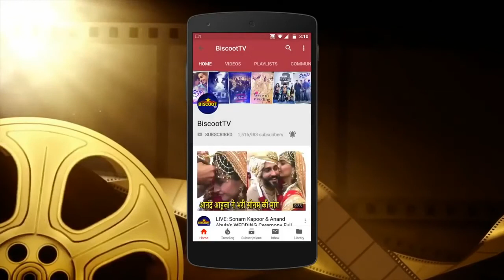Sushant Singh Rajput And Ex Girlfriend Kriti Sanon LAST Workout TOGETHER | Rip SSR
sushant singh rajput in kapil sharma show full episode,